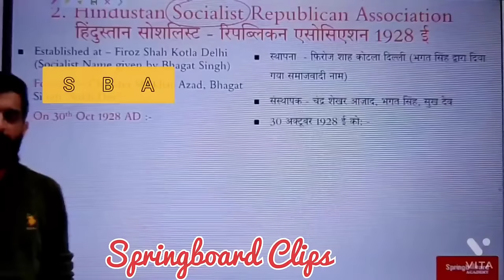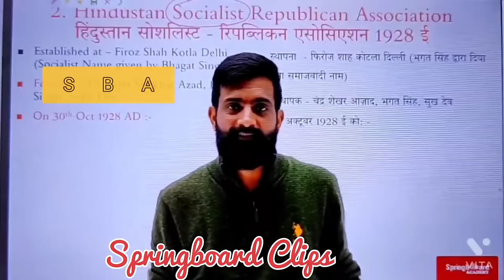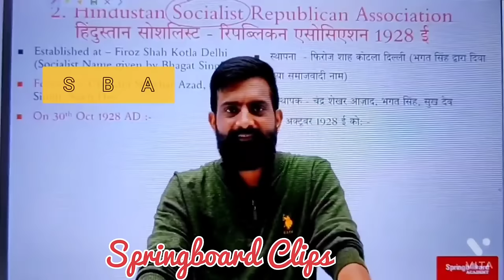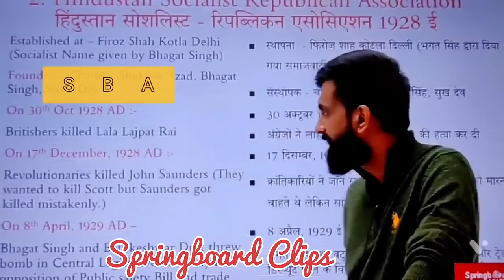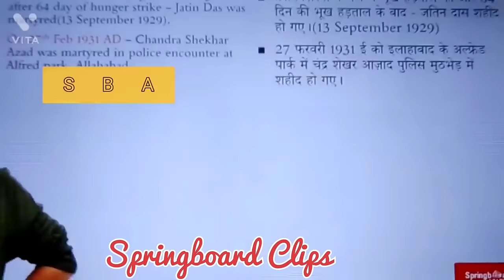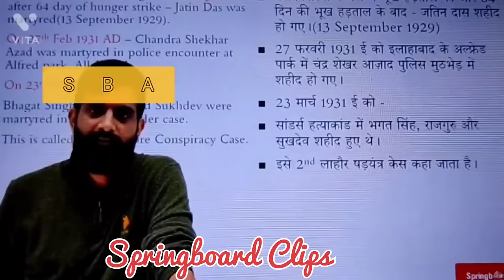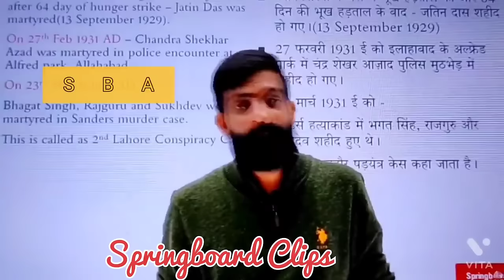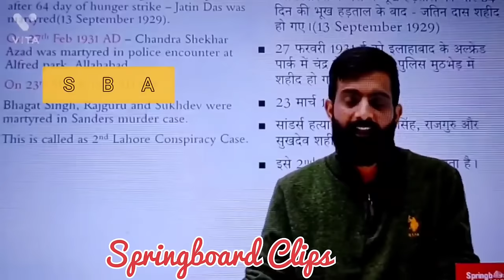23 March का वो दिन, शाहिद भगत सिंह और कुछ भुलाए गए वीरों की कहानी By Rajveer Sir Springboard jaipur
23 march,1931

शहीद दिवस

Rajveer Sir History special

Welcome to Springboard Clips
प्रिय मित्रों
यह चैनल पूर्ण रूप से विद्यार्थियों, अभ्यर्थियों तथा युवा वर्ग को समर्पित है ।।

RAS || PSI || PATWAR ||GRAM SEVAK || REET || College lecturer || ACF || 1st & 2nd Grade Teacher exam
 motivational Video , RPSC motivational Video , Upsc motivational Songs , TAS motivational Video , IAS motivational, Springboard Academy,